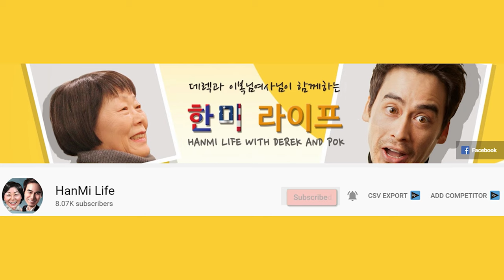한미 국제 커플이 텃밭을 어떻게 준비할까? Part II How Do They Prepare Their Garden?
Greetings HanMi Lifers.  Ep. 45(How Do They Start Their Garden Part II) has been uploaded!  In Part II, we show you one more thing that has to be done before we start planting.  You Green Thumbers out there should enjoy the video.

한미 라이프 여러분 안녕하세요?  45회(한미 국제 커플이 텃밭을 어떻게 준비할까? Part 2)가 업로드 되었습니다.  저희가 작물을 심기전에 마직 한가지를 보여드리려고 합니다.  가드닝을 좋아하시면 이 영상도 좋아하실 것 같아요.  저희를 SNS에서도 선팔해주세요~  한미 라이프 많이 많이 사랑해주세요!